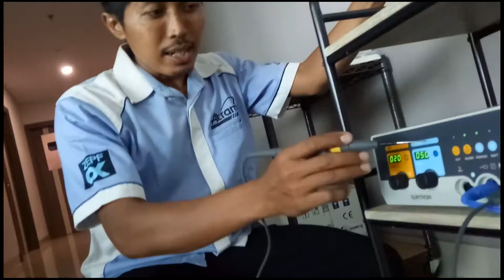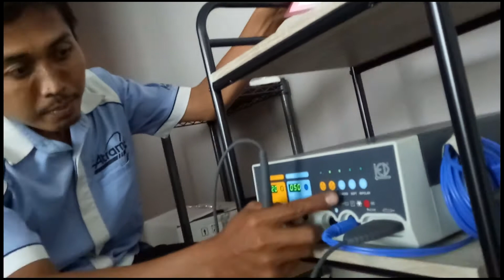ELECTROSURGERY (ESU) ALAT BEDAH MERK SURTRON CARA PEMAKAIAN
Tanya atau order alat kesehatan